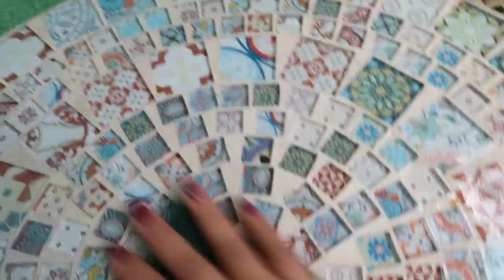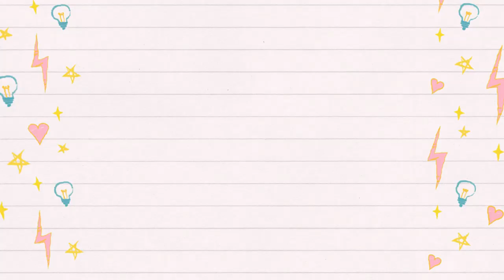VLOG 3 DIAS - CINEMA -FAXINA NO QUARTO- NEM LEMBRAVA QUE MEU REJUNTE ERA BEGE - Por Cah Almeida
NOME DO PRODUTO - LIMPAX
ENDEREÇO ECOVILLE VILA RÉ
RUA INTIGUÇU  1812
VILA RÉ

MINHA LOJA DE DECORAÇÃO  @CAHDECORA.LOJA
FACEBOOK CAHDECORA